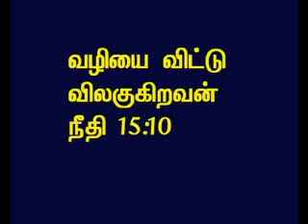TAMIL BIBLE VIDEO COMMENTARY PROVERBS 15 PART 10